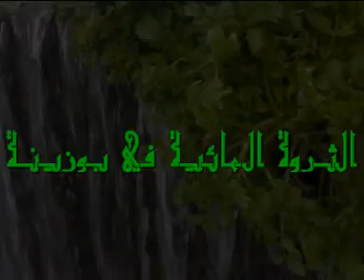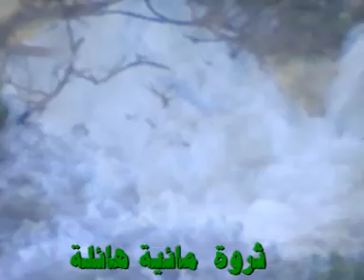الثروة المائية في بوزينة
تركيب وإخراج ليتيم - م فيفري 2010